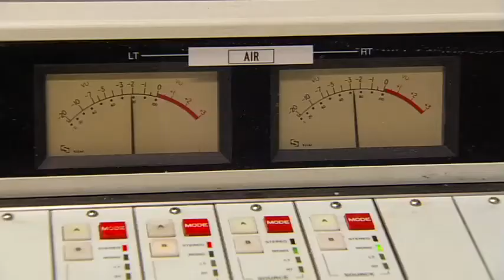Reaching Out: Sal Albanese, Mayoral Candidate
Former City Council Member Sal Albanese, who has just announced his candidacy for mayor, talks with Greg Floyd about his decision to re-enter elective politics. The series host of "Reaching Out," on NYC & Long Island cable TV and WWRL Radio, is Teamsters Local 237 President Gregory Floyd.